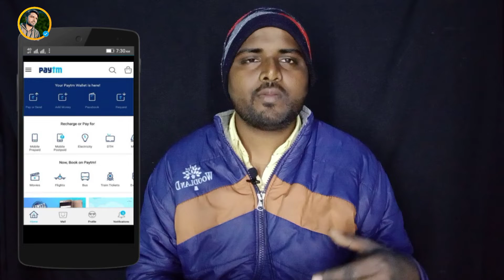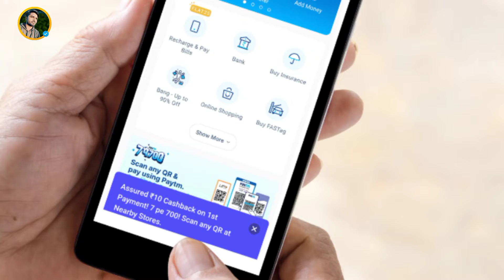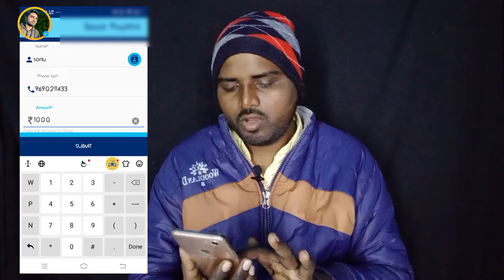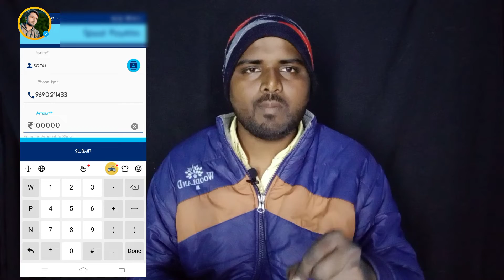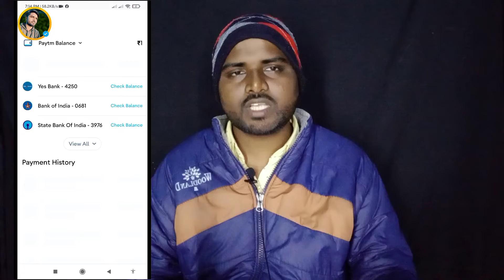Paytm Frod Se Kaise Bache | Paytm Spoof Frod Paytm Se Kaise | Paytm Spoof Fake Payment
Paytm Frod Se Kaise Bache | Paytm Spoof Frod Paytm Se Kaise